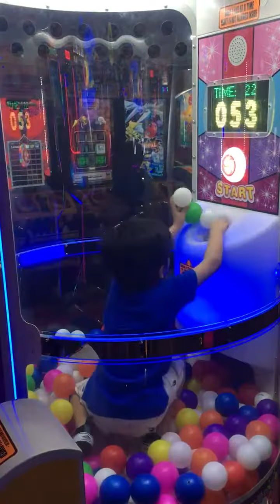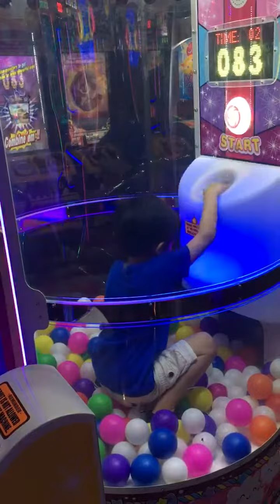Bullet @ Tom’s World